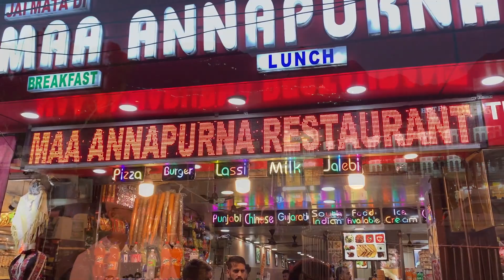वैष्णोदेवी यात्रा सम्पूर्ण जानकारी 2023 | Vaishno Devi Yatra | Part-1 | Madhureet_Vlogs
Hello All,

We live in Mandla (M.P). We love to share our stories with you guys. This is our Vlog channel.